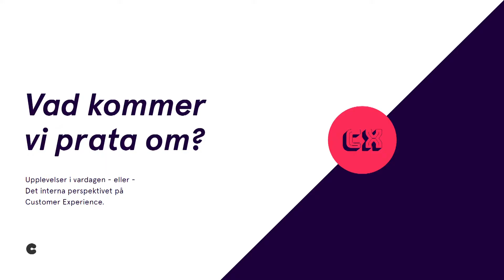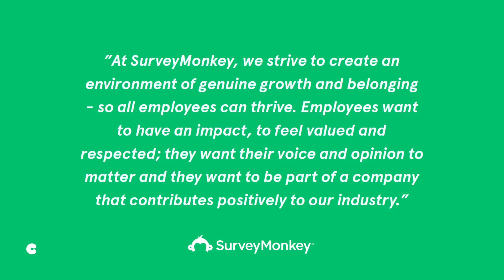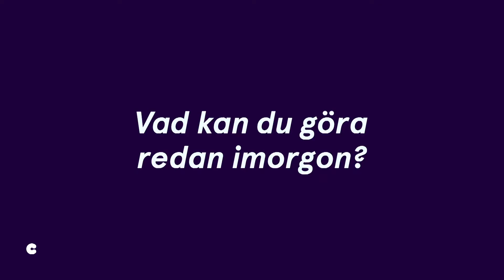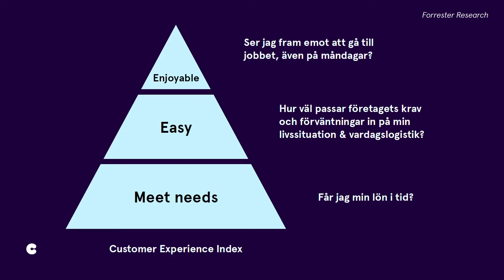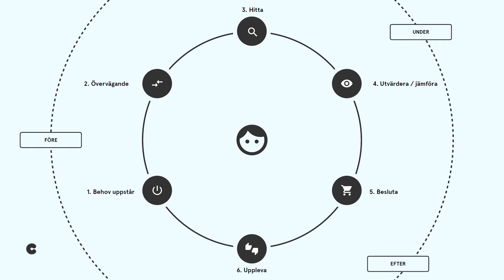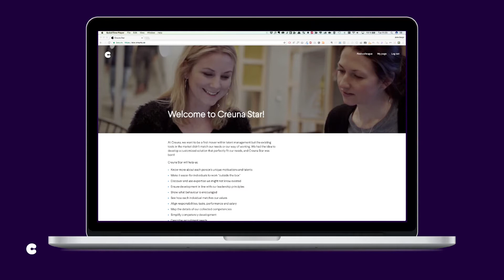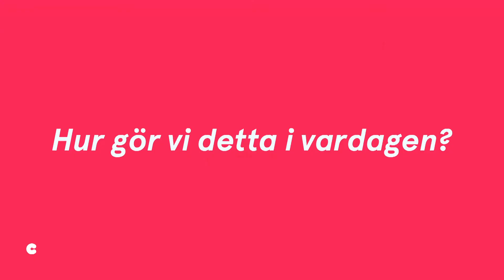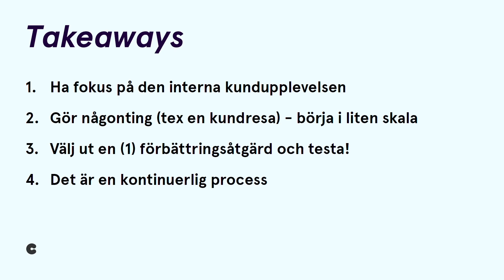Webbdagarna 2018, CX - Rebekka Rintala von Knorring och John Beijar - Upplevelser i Vardagen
Är Customer Experience något vi behöver tänka på internt? Jajamensan, mer än vi kanske anar! Varje dag gör medarbetare olika resor internt inom bolaget och varje dag träffas medarbetare med varandra eller kunder i olika möten och gör en resa tillsammans. I alla dessa resor skapas upplevelser, det är det vi kommer prata om. CX – upplevelser i vardagen. Vi kommer också ge några exempel på hur vi på Creuna gör för att vända på perspektivet Customer Experience.